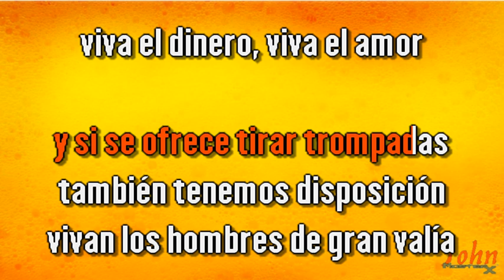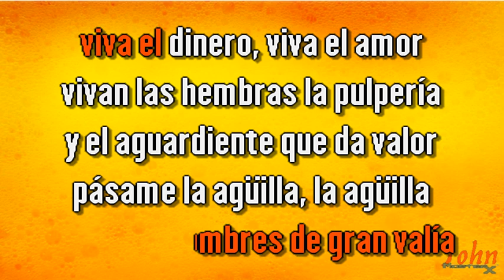Los Morochucos – La palizada {Karaoke Demo} | Compre con PayPal 👇